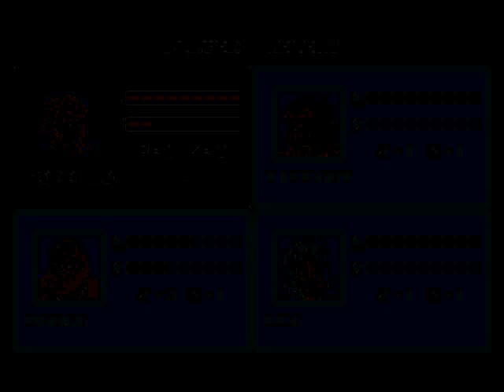Let's Quickly Play Shadow Blasters 01: To Save the World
We're going to need an eccentric group of mystical ninjas!

...No wait, that's a different game. Ah well, we'll settle with what we have.